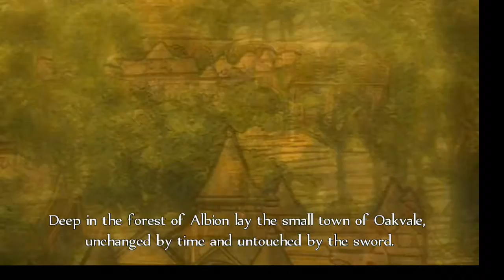Fable 1 : It's sister's birthday! - Part 1 | Righteous Hi5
Time to stay morally grey while making money.